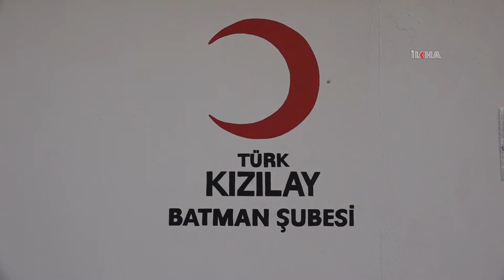Halka kan bağışında bulunulması çağrısı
29 Ekim-4 Kasım tarihleri arasında kutlanan "Kızılay Haftası" dolayısıyla açıklamalarda bulunan Kızılay Batman Şube Başkanı Davut Okçu, kan bağışının önemine dikkat çekti.

Değerli İzleyicilerimiz;